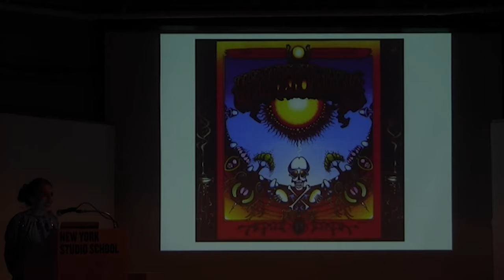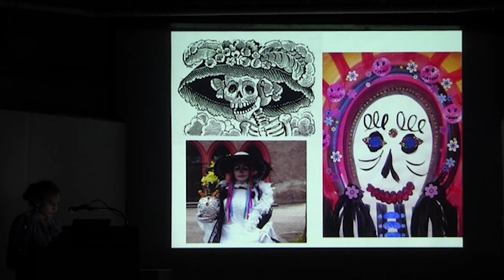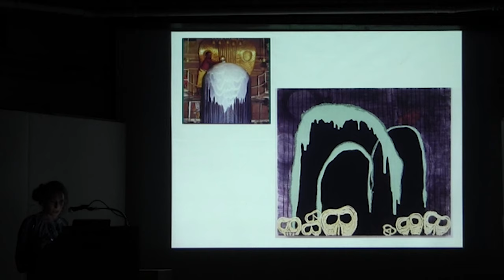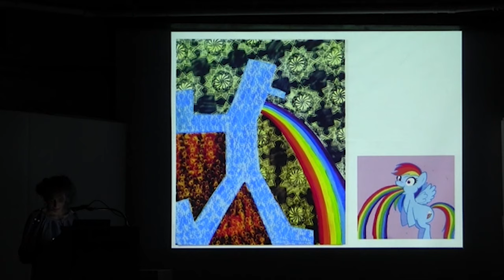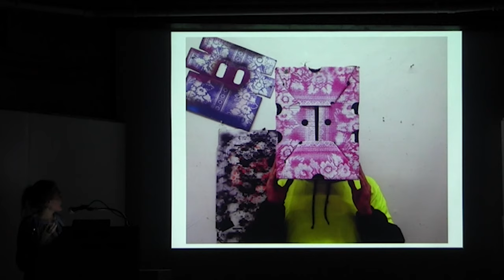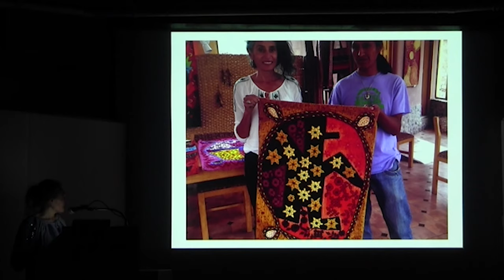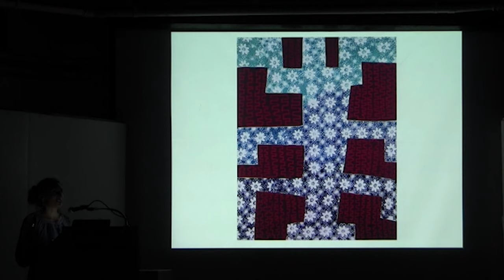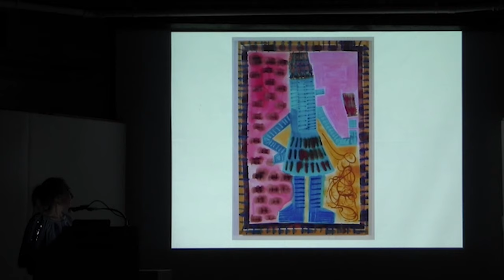Tamara Gonzales | New York Studio School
Selections from the Archive: Tamara Gonzales "On Her Work," recorded on February 20, 2018.

Tamara Gonzales lives and works in Brooklyn and Bovina, NY. She received her A.A.S. degree in Fine Art from Parsons and her B.A. from Vermont College ADP. Her work is in the collections of Bowdoin College Museum of Art, The Bronx Museum of Art, Colby College Museum of Art, and The High Museum of Art. Recent solo shows include Ometeotl at Klaus Von Nichtssagend Gallery and Campesino Bailando at 39 Great Jones Street.